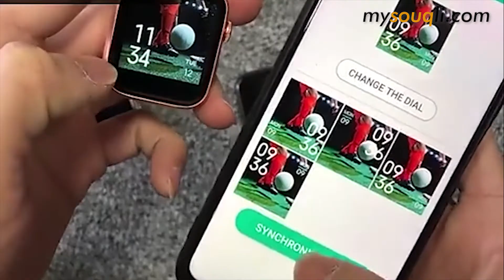T500 Smart Watch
1. 12 Main Functions Built in - Efficient and accurate ECG technology can monitor heart rate and blood pressure anytime and anywhere without a mobile phone; Smart AI ECG analyzes your health, 12 working modes accurately record your movements, make your Life is more colorful
2. IP67 Waterproof Touch Screen - IP67 waterproof level of smart watch, smarter 1.3-inch high-definition touch screen, you can slide up and down. Multiple clock display styles and adjustable screen brightness.
3. 24/7 HR Surveillance and Sleep Tracking - The fitness tracker automatically monitors the 24-hour dynamic heart rate, allowing you to adjust your workout intensity. Capture your sleep automatically and analyze sleep quality data (deep sleep, mild sleep, wake-up time), upload real-time data to your mobile app, and stay healthy.
4. Notification and Multi-Function - When you answer the phone, SMS and SNS, the sports watch will remind you. It can store messages without losing any calls or messages. When you work long hours, sedentary reminders will let you relax. There are more features: exercise heart rate, exercise duration, speed, mileage, pedometer, calorie, fatigue test, remote camera, stopwatch, alarm clock, compass, event and timer
5. Long Life and Compatibility - 300mAh can standby about 15 days. It requires a smart-phone with Bluetooth 5.0 Android 5.0 and iOS 9.0 and higher.